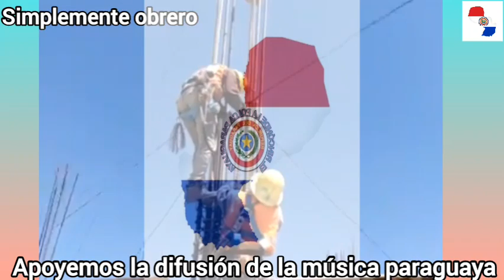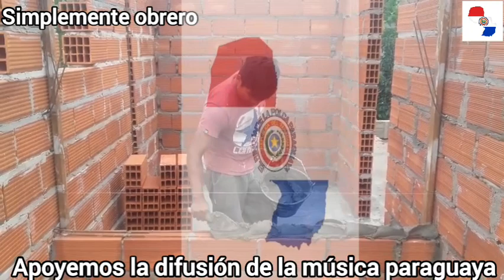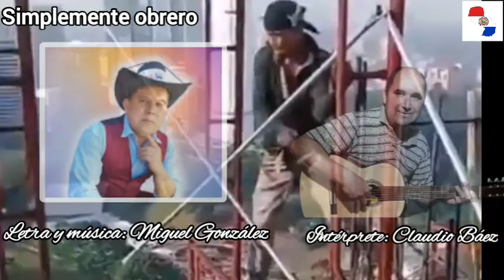Simplemente obrero. Autor: Miguel González. Intérprete: Claudio Báez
Apoyemos la difusión de la música paraguaya.